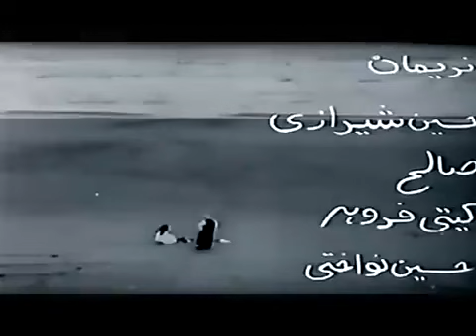*فیلم قدیمی دشنه| 1351| بهروز وثوقی و فروزان| نسخه کامل و کمیاب